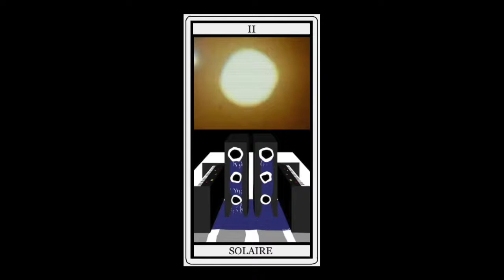Lo-fitronics - Solaire (The Ambient Zone)